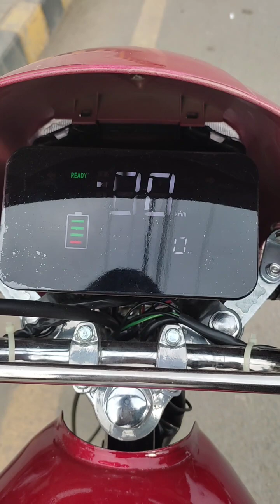electric bike reviews | electric bike lana sa pala ya video zaroor dakin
Hi everyone !
Electric bike lana sa pala ya video zaroor dakin